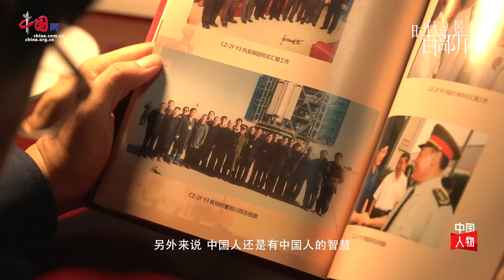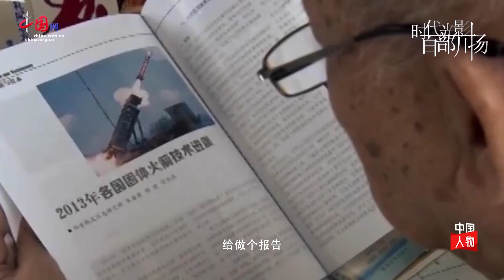院士包为民｜ 致力中国航天四十载，他教火箭“自学”飞行